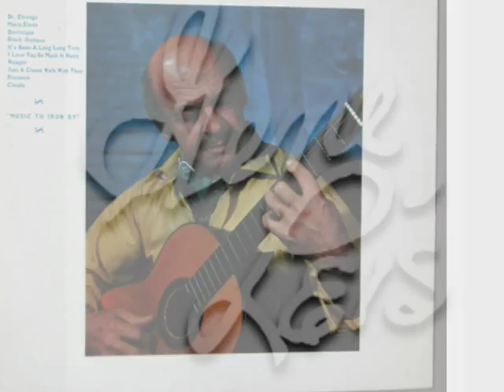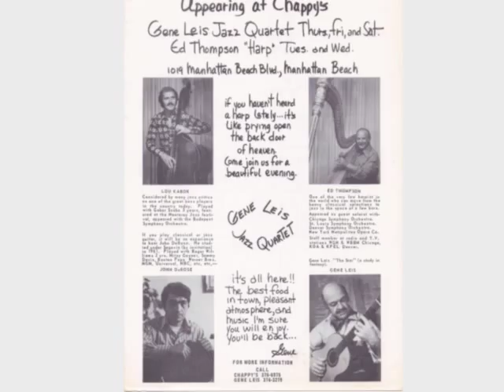Gene Leis.mov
Guitarist and teacher Gene Leis created a complete guitar learning method in the 1950s, and he sold more than 4 million Chord Books, while running a storefront guitar store in Manhattan Beach CA. This is a simple tribute slide show to a great man.. funny, skilled, patient, a mentor tro many South Bay musicians. We miss you Gene!